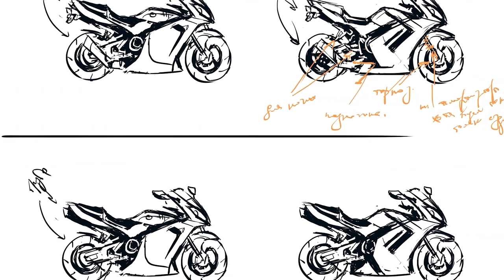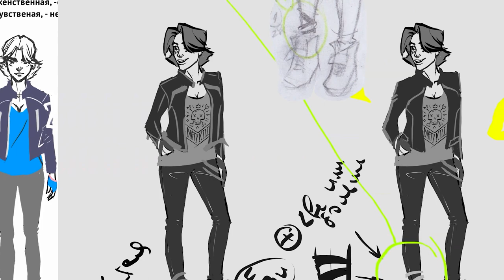Что скрывает Софи (комикс "Счастливого Конца Света") - скетчи, иллюстрации, дизайн персонажа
Софи привносит большую дозу реальности в сознание Оливера и весь сюжет "Счастливых Концов Света".
Её характер - результат всех сложностей, через которые ей пришлось пройти, прежде чем она оказаться в Бриггертоне и оказалась в центре сюжета...

А что бы вы ещё хотели узнать про Софи?
🤗 Помоги проекту выделиться, нажми ЛАЙК и РЕПОСТ к себе на страницу!

Сценарий и режиссура: Александр Е. Зиненко
Монтаж: Татьяна Карандашова
Дизайн, рисунки и обложка: Игорь Зиненко
Помощь в съёмках: Светлана Парфенюк